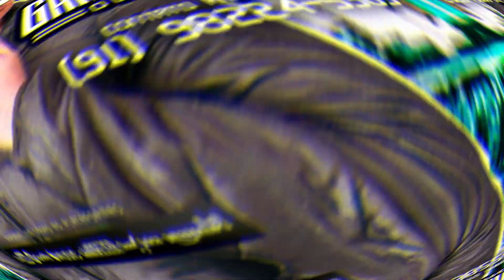🟥 SET (AO VIVO) MARCANTES NO PINGO DE OURO EM MOSQUEIRO - DJ GARGAMINHA